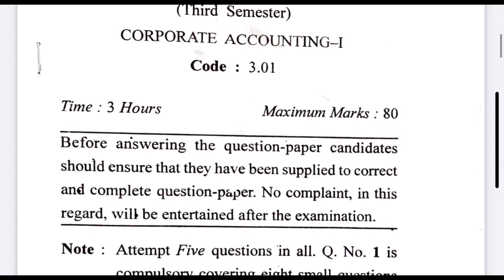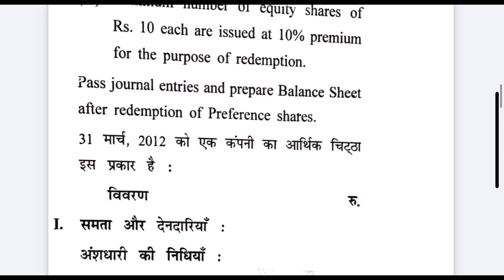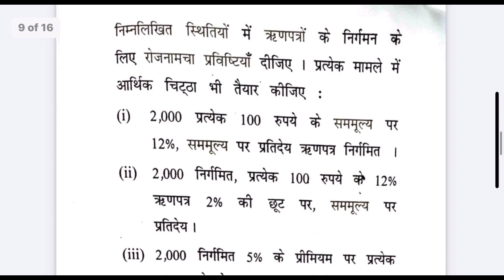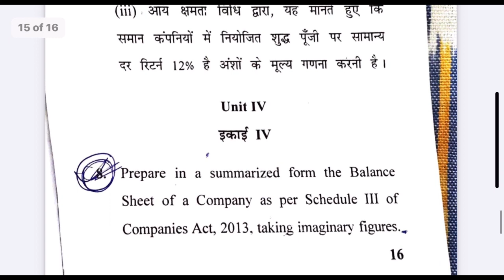(2023) Corporate accounting question paper | b.com | previous year question paper